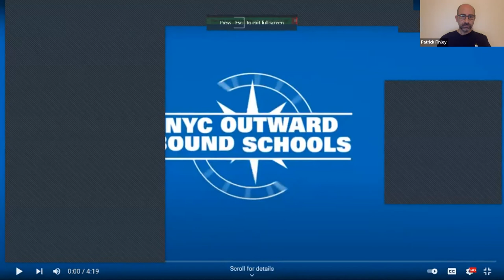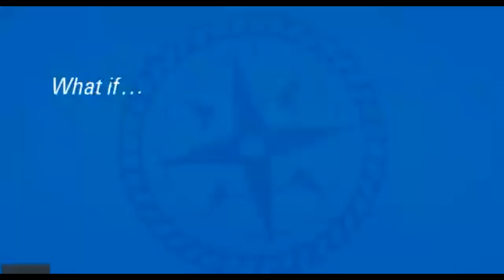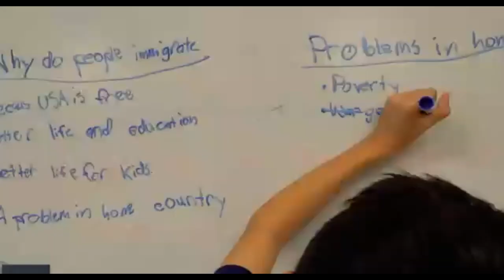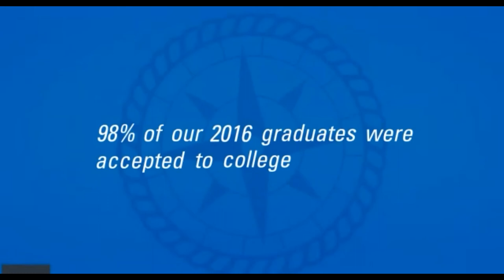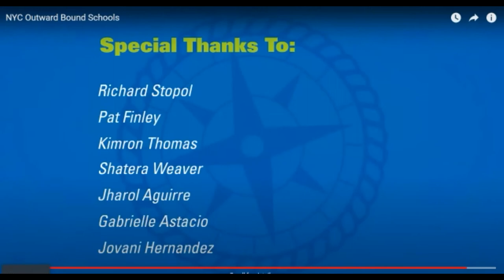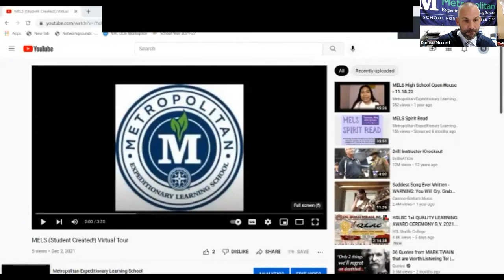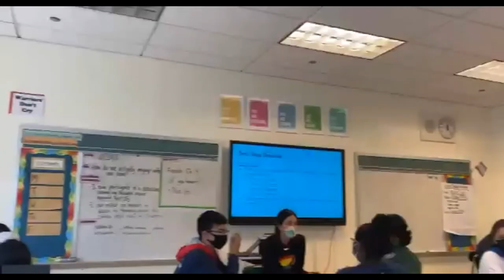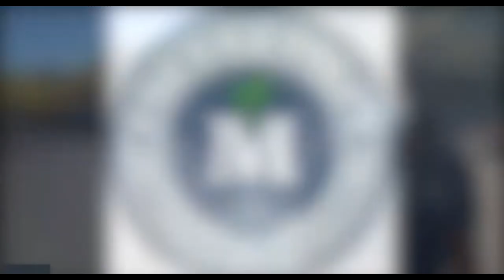MELS Middle School Open House - 12.2.21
Information session held 12/2/21 to discuss what middle school at The Metropolitan Expeditionary Learning School is like and how to navigate the admissions process.